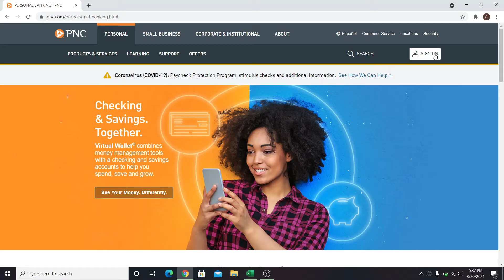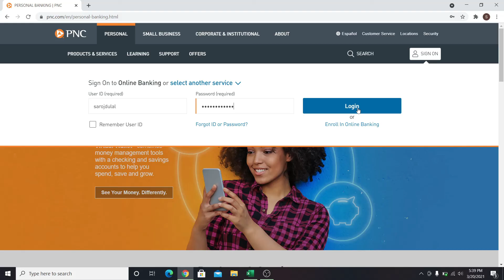PNC Bank Online Banking | PNC Bank Login Sign In 2021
In this video you will be learning how you can easily sign up and log in to PNC online Bank account. Watch and learn step by step process on how you can simply register yourself on PNC Bank account, just follow some simple instructions.

PNC Financial Services Group, Inc. is a bank holding company and financial services corporation based in Pittsburgh, Pennsylvania.
By signing up on PNC online bank you can manage and pay your bills online, view your activity summary for the statement period, Transfer Funds
Move your money with ease from your accounts elsewhere to your PNC accounts and more.

To sign up on PNC online banking account follow the steps given down below:
1: Go to your web browser and type in ‘pnc.com’
2: Click on the ‘sign on’ button and click on ‘enroll in online banking’ link
3: Click on ‘get started’
4: Enter your account information and click on ‘next’
5: Select your account type
6: Enter your userID
7: Create a password for your account and click on ‘sign on’ and you will be registered on PNC online bank account.
Now in order to log in simply click on ‘sign on’ and enter your userID followed by your password and click on ‘log in’